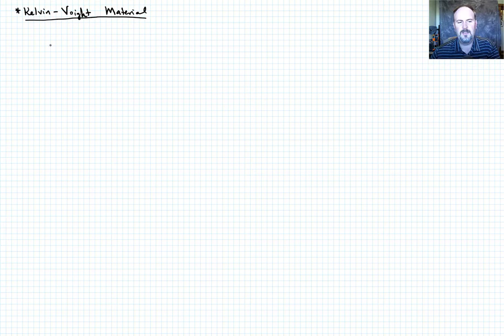3-2b: Simple Viscoelastic Models (Creep Compliance)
Computes the creep compliance of Maxwell material and the Kelvin-Voight material. Introduces characteristic (retardation) time.